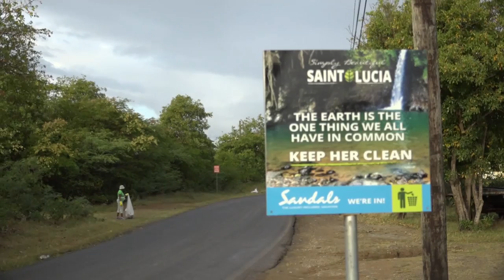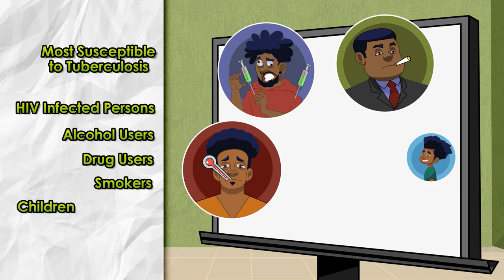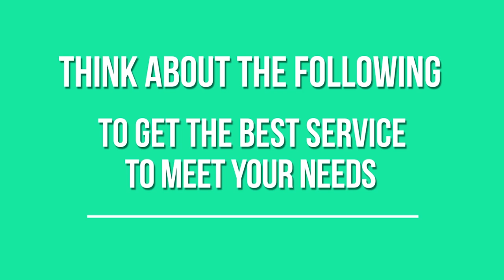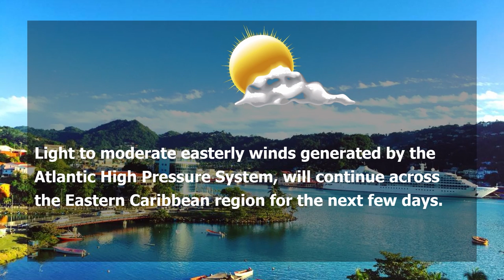NTN Nightly News (March 2, 2020)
In the evening news package:

Prime Minister Hon Allen Chastanet presents a comprehensive National response plan for COVID 19.
Stakeholders join forces to combat illegal dumping at the Pigeon island Causeway.